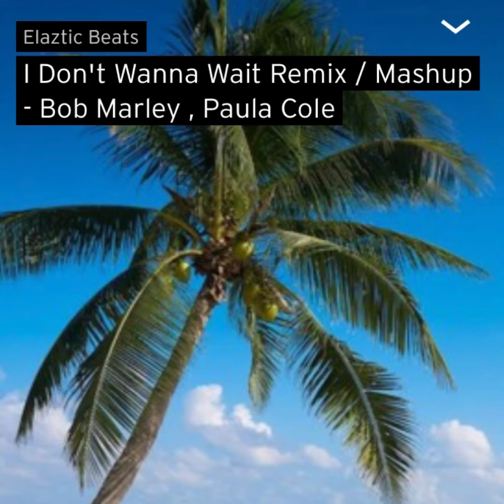I Don't Want To Wait In Vain Mash-up - Bob Marley and Paula Cole Remix (Dancehall) Prod. By Elaztic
Tik Tok tic Toc Tictoc Tiktok dance music Dancehall dance challenge